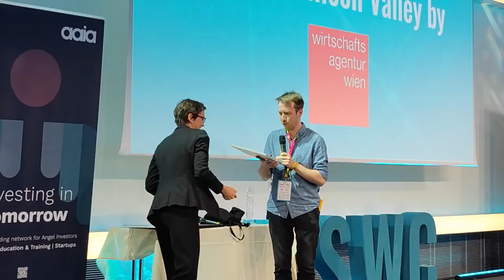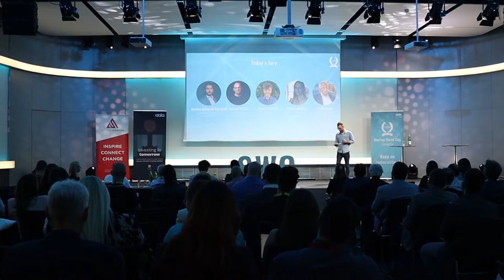Startup World Cup Austria 2022 Aftermovie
AustrianStartups and the aaia brought the Startup World Cup to Austria for the second time in 2022! After three regional pre-events and the big finale "Lignovations" was chosen as the winner who gets to join the world finale in Silicon Valley. The startup will pitch in front of over 200 international investors and has the chance on $ 1 million investment.

Check out the aftermovie for some impressions and insights from the inspiring pitches, happy networking and the great atmosphere. Thanks for everyone who joined us!